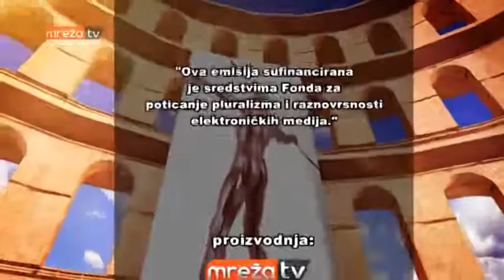DIŠPET 12.12.2017.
MrežaTV